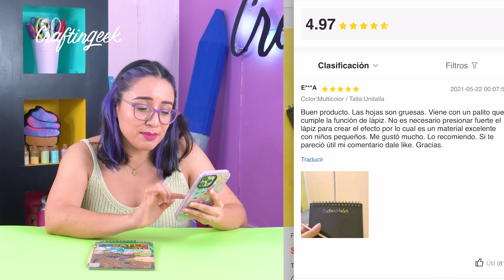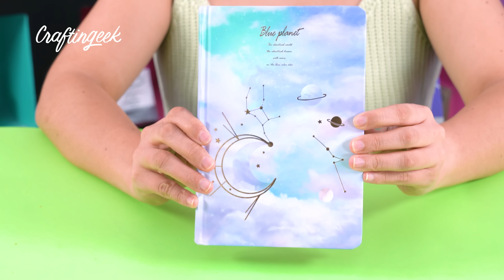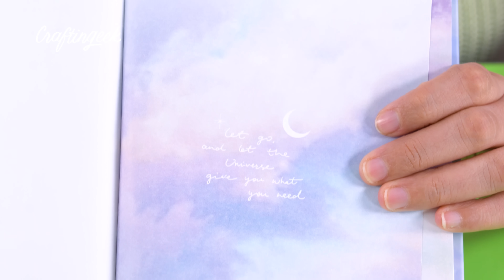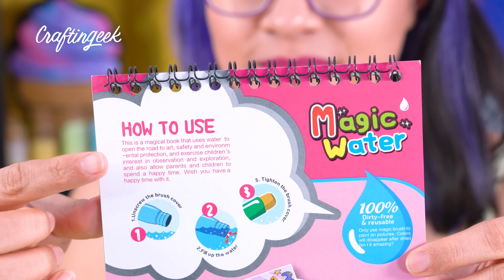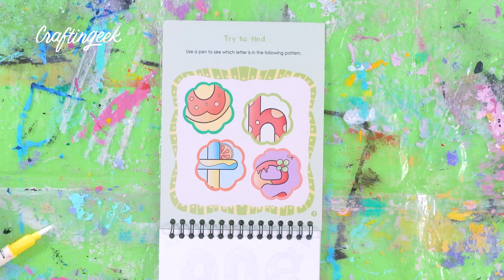LO QUE PEDI VS LO QUE RECIBI DE SHEIN 🤩 🌈 Parte 2 ✄ Craftingeek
Volví a comprar papelería de Shein y esto fue lo que me llegó.

En este video, hago un unboxing de lo que pedí y lo que recibí de papelería creativa y bonita de Shein.

¿Qué otros productos virales te gustaría que pruebe?

CON ESTO GRABO MIS VIDEOS:
Cámara de vlogs
Tripie de mesa
Soporte para celular
Equipo de luces
Celular para video vertical

¡Hola! me llamo Liz Rangel y esto es Craftingeek. Cada semana viviremos aventuras creativas para inspirar tu creatividad. ¡Bienvenido a la familia Crafty!

💜 Características de un Crafter:
- Le gusta crear cosas con sus manos
- Aman personalizar sus cosas
- Son detallistas con las personas queridas de su vida
- Les gustan los colores
- Ven Craftingeek (a veda? jeje)

♢ SNAPCHAT craftingeekliz